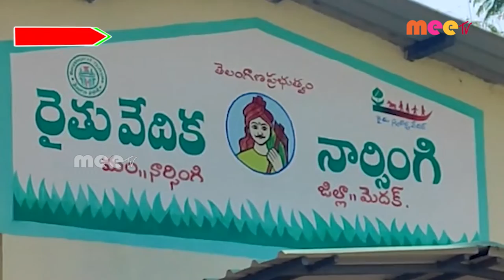ధాన్యం కొనుగోలు కేంద్ర0